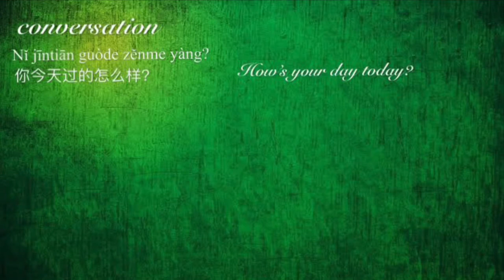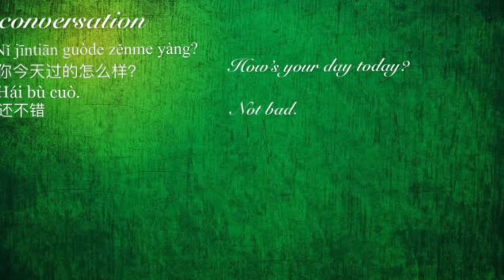Mandarin class for beginners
Hi, guys. We are new of YouTube Video Creators, welcome to watch the Mandarin class and like us or give the comments. We are glad to hear from you. Thanks you for your support.